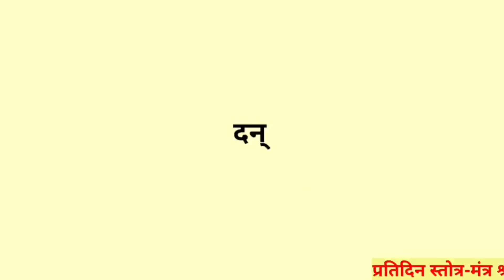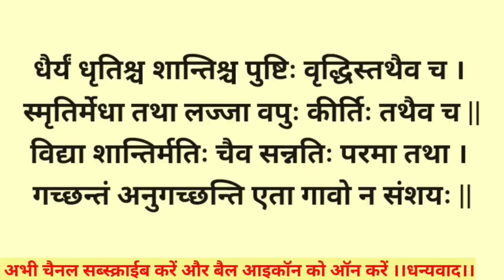बहुला चौथ 2024||गौ प्रशंसा स्तोत्रम्||Gau Prashansa Stotram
Bahula chauth
ganesh chaturthi
bahula chaturthi
Gau stotram
Gau mantra
gay poojan